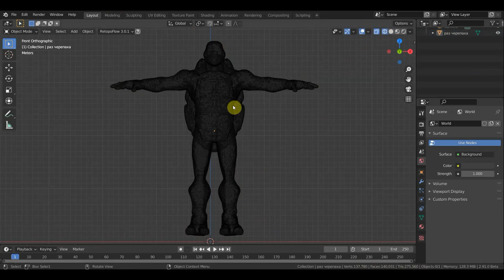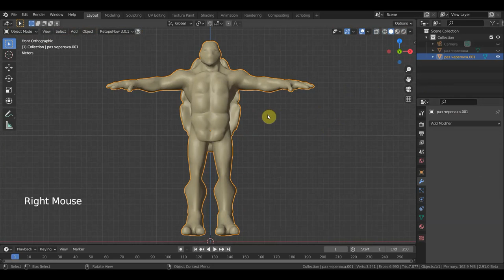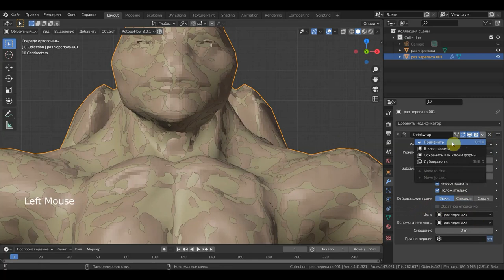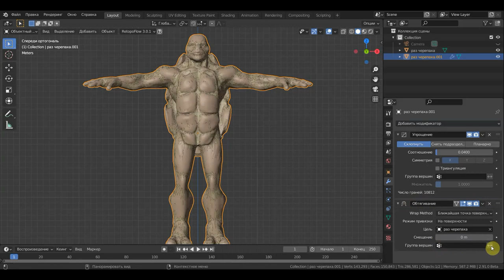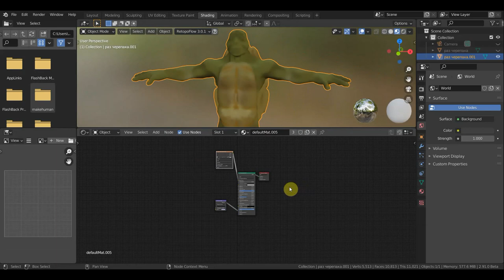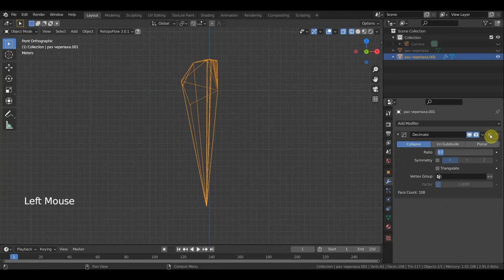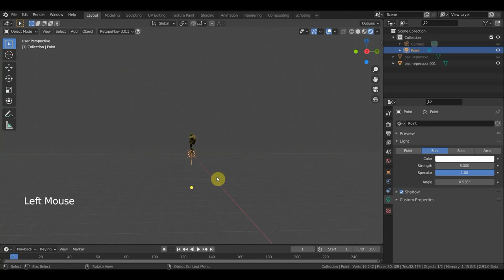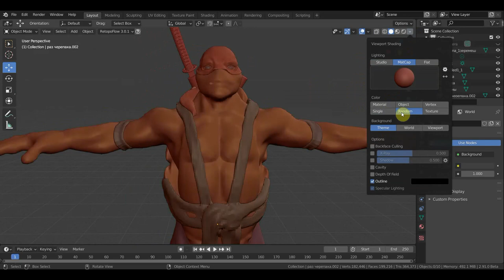BLENDER 2.91 Пробую обтягивание модели